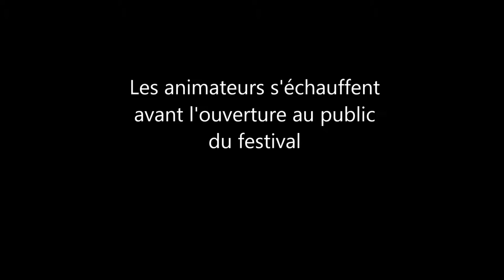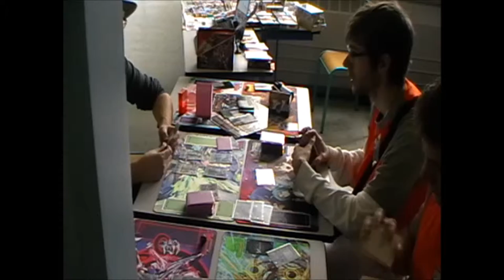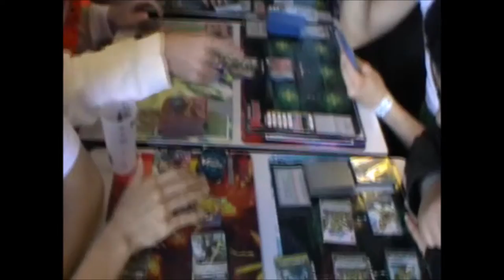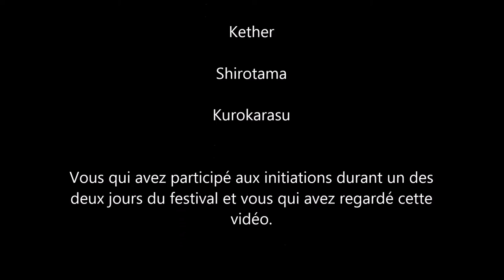Initiations Cardfight!! Vanguard [.dijon//SAITEN X]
Quelques images des initiations au jeu de cartes Cardfight!! Vanguard effectuées lors du festival .dijon//SAITEN X (11-12 octobre 2014).